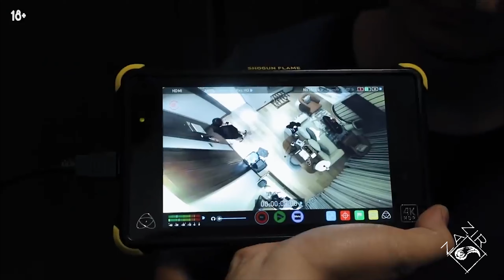ЕГОР КРИД И БЕЗУМНАЯ ФАНАТКА | ПРАНК ВЫШЕЛ ИЗ ПОД КОНТРОЛЯ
Александр Орлов неудачно разыграл суперзвезду.
Егор Крид посчитал, что скрытая камера в туалете – это провальный пранк.
Грозит ли теперь Ор-шоу закрытие?
Зачем Александр Орлов собрал вещи и улетел в Непал?
Что случилось во время съемок в Ташкенте и как в итоге отреагировал Егор Крид?

В этом выпуске вы узнаете, как предусмотреть все детали, но все равно снять провальный пранк.

Как бы то ни было Ор-шоу – это по-прежнему не дешевые фокусы и не купленная реакция, это оригинальные и жесткие пранки без постановок и договорняков.

Шутки действительно кончились! Даже Александр Орлов совершает ошибки.
Контент предназначен для зрителей старше 18 лет.